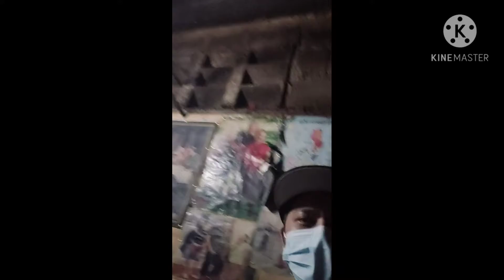part1 firsttimefishing morepractice onefishcatch